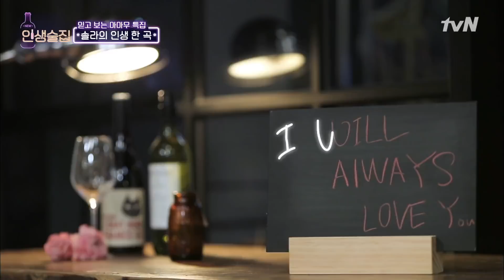[인생술집] 마마무의 솔라로 존재할 수 있게 만들어준 솔라의 인생곡ㅣtvN 190314 방송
“스타”가 아니라 “사람”으로서 찾아오는 손님들의 이야기!
가장 핫한 이들의 가장 인간적인 술자리 [ 인생술집 ]에서 한 잔 해~